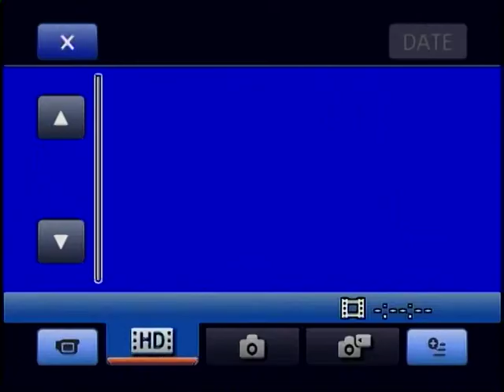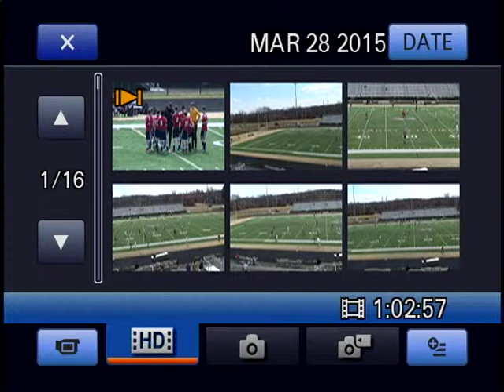VTS 01 1